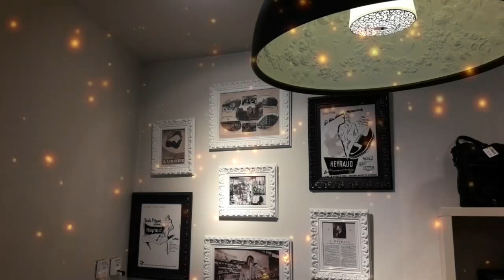MEGA HAUL HEYRAUD SHOES 2018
Buna  !
Am reusit sa  editez un clip cu ziua de ieri  ! :) Cumparaturile mele .
Toate produsele au fost cumparate cu banii mei , nu este un clip sponsorizat  . Imi place acest brand , chiar daca este foarte scump , profit de perioadele de reduceri si  imi cumpar ce am   nevoie  !

First off, I am not your average YouTube Beauty Vlogger. I do the typical Product Reviews, Makeup Tutorials, Lifestyle Vlogs and SO much more, all with a sense of humor. You can ALWAYS be assured that i am giving my full and HONEST opinion.